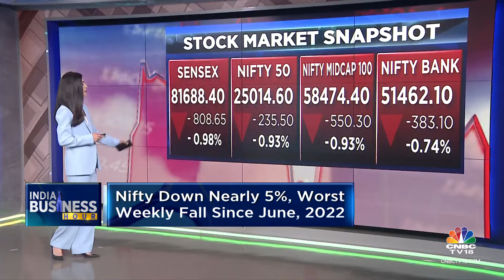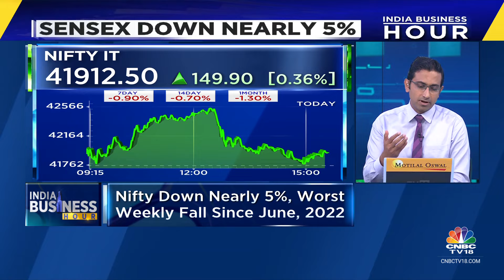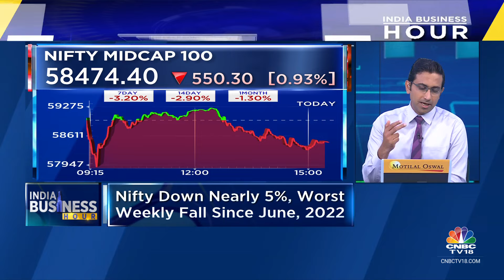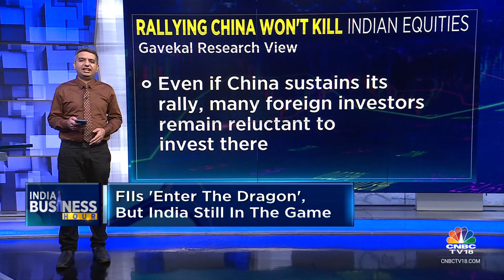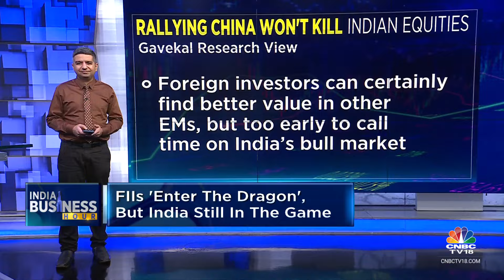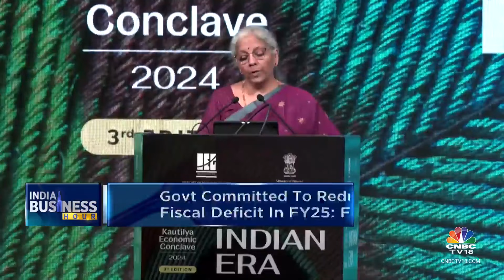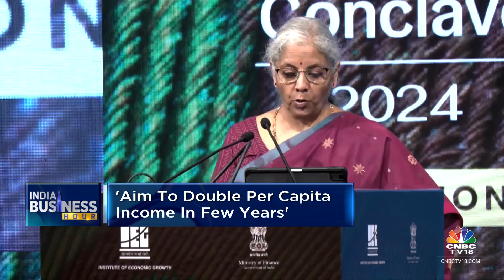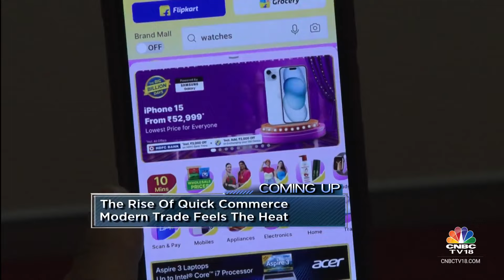LIVE: Tracking Latest Stock Market Headlines & Top Developments | India Business Hour | Top News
Live On IndiaBusinessHour

* Worst week in over 2 years

* FIIs 'enter the dragon'; But India still in the game

* Israel targets Hezbollah HQ; Crude oil prices inch higher

* Lenders paint a mixed picture

* CNBC-TV18 Citizens MPC verdict: No ratecut but stance change

* FM: Govt firm on 4.9% fisc aim; Vows to up

* Jaishankar to visit Pakistan to attend the SCOSummit

* HaryanaElections tomorrow; Results on October 8

* The rise of QuickCommerce: Modern trade feels the heat

n18oc_business